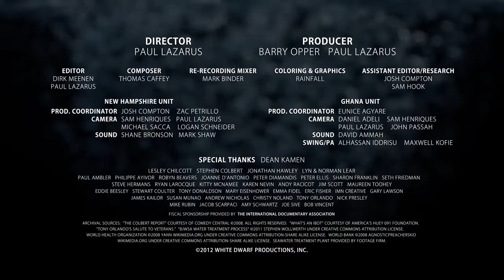Coca-Cola & SlingShot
SlingShot focuses on inventor Dean Kamen and his 15-year quest to solve the world’s safe water crisis.